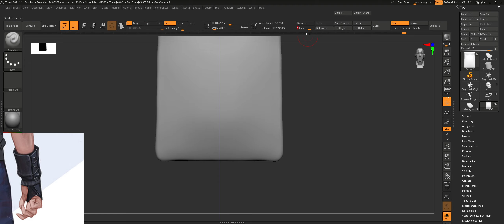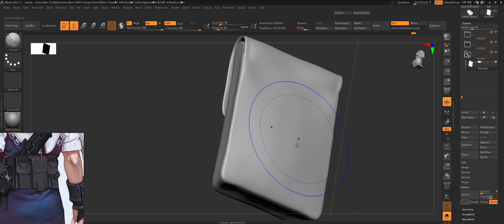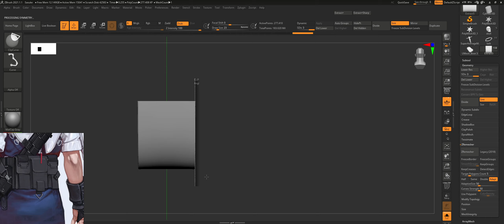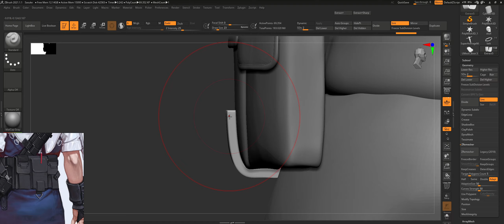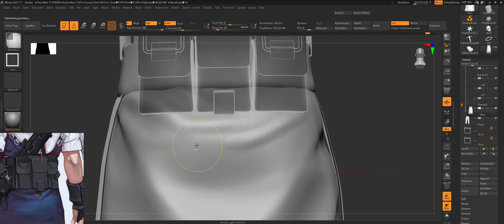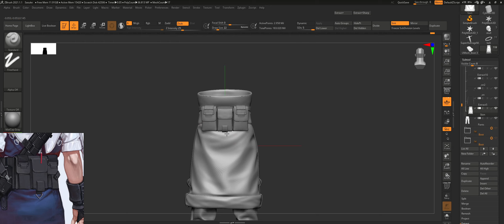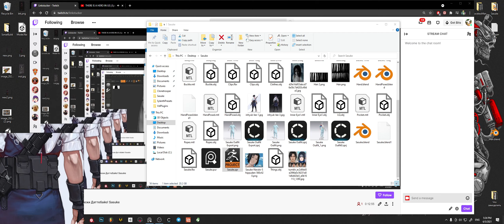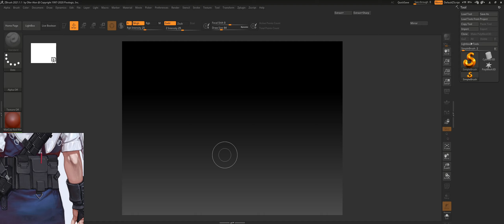Stream-Sasuke (Part 17.2)